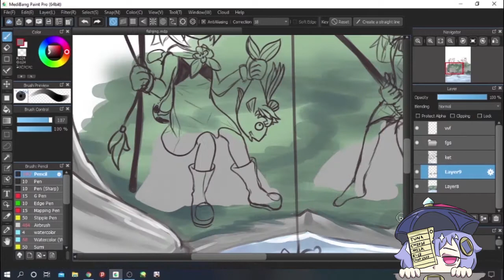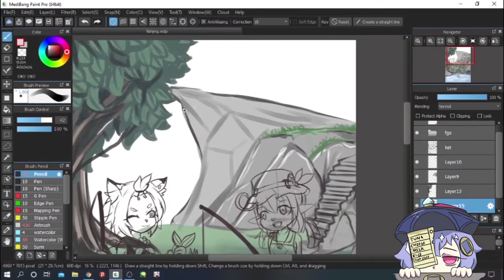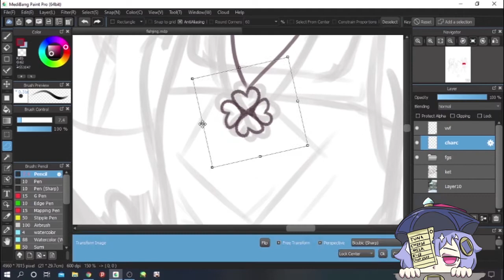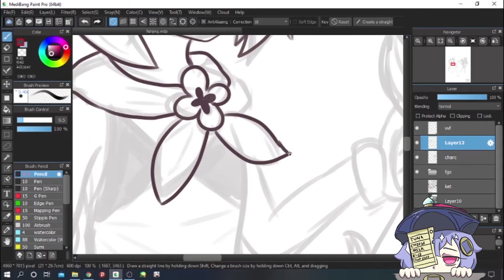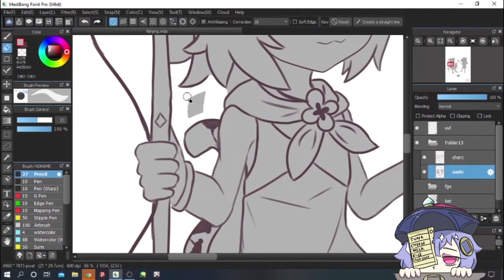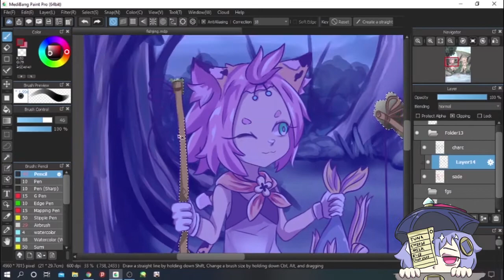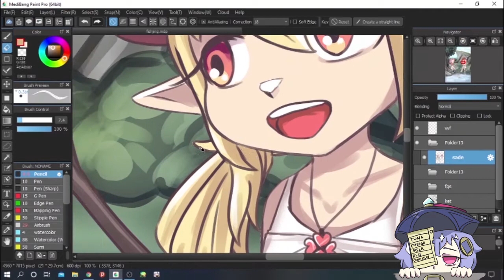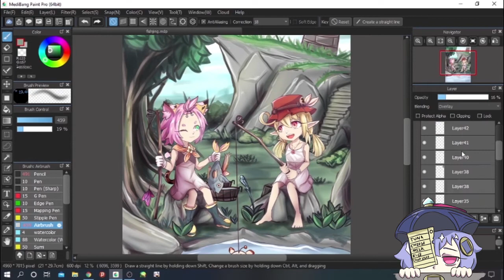Diona and Klee Fishing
my submissions for Genshin anniversary stuff...
someday I want to see Diona Playing with Klee Officially.
(no Kokomi fishes harmed in this drawing)